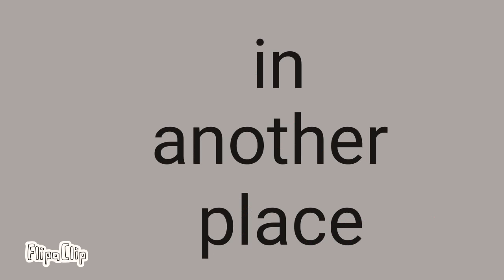Angie x jordan part 4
Ok soooooooooooooooooooooooo they didn't break up they are still together butt jordan has a plan

My son has grown up I'm so proud of him he has a wife and 2 children